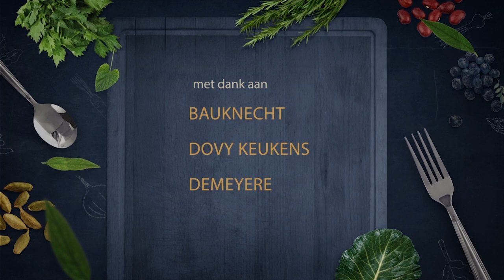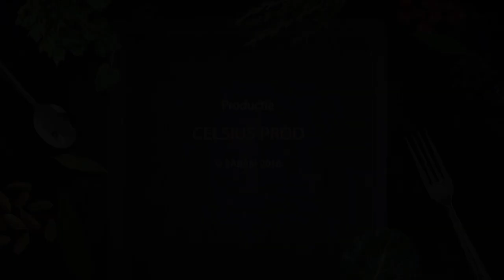Koken: Kaas soezen goyère, platte kaas FC 069-2017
Kaas soezen goyère, platte kaas
FC 069-2017

Aantal personen: 4 personen
Voorbereidingstijd: 10 minuten
Bereidingstijd: 40 minuten
Benodigdheden:
• 235gr water
• 94gr boter
• 4gr zout
• 18gr suiker
• 140gr bloem
• 4 eieren
• 60gr geraspte parmezaan
• 10gr hampoeder
• 20 gr platte kaas
Bereiding:
• Kook het water met de boter (zacht)
• Haal de kookpot van het vuur
• Voeg er de bloem, suiker en zout aan toe
• Meng alles mooi met een klopper tot een homogene massa
• Voeg er de geraspte parmezaan aan toe, meng alles
• Voeg er de eieren 1 voor 1 aan toe
• Meng alles tot een gladde massa
• Verwarm de oven op 170°C
• Plaats bakpapier op de bakplaat
• Doe het soezenbeslag in een spuitzak met behulp van een spuitmondje
• Spuit mooie ronde soezen
• Doe nog wat geraspte parmezaan over de soezen vooraleer ze de oven in gaan
• Bak gedurende 30 minuten op 170°C
• Laat de soezen afkoelen
• Vul deze op met platte kaas
• Werk af met hampoeder
Tip van de Chef:
• Lekker aperitief hapje
• Zodra de soezen gespoten zijn, druk je met een pallet en wat water het staartje plat